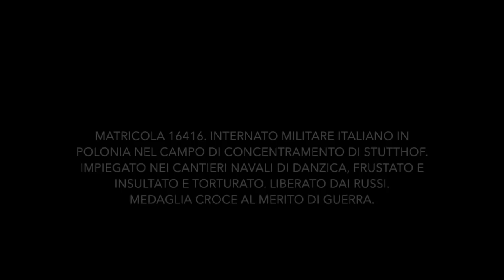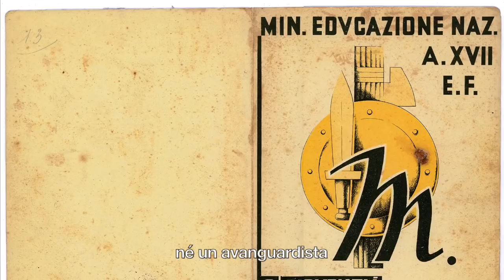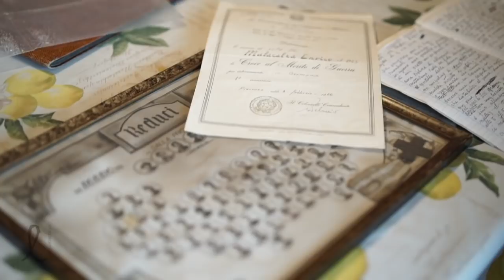«Eravamo come morti». Testimonianza di Enrico Malacalza, internato nel lager di Stutthof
La storia degli oltre seicentomila internati militari deportati nei lager nazisti, che dopo l’armistizio dell’8 settembre 1943 rifiutarono di continuare a combattere con la Germania nazista e di aderire alla Repubblica sociale, è un pezzo di noi che non va dimenticato. Enrico Malacalza ci ha provato per una vita a dimenticare, senza riuscirci. Non ha mai raccontato apertamente cosa fosse il campo di concentramento, fino a quando non è riuscito a guardare in faccia le torture subite e le umiliazioni provate, scegliendo di spiegare che la guerra non è mai giusta, l’orrore è dietro l’angolo perché ce lo portiamo dentro e la sofferenza vissuta dalla generazione degli anni Venti non può essere svuotata di senso o di valore. Enrico oggi ha 97 anni. Chiede a tutti noi di ascoltare 17 minuti che riassumono i due anni del trauma che ancora gli lascia tutti i segni addosso. Si è sforzato per realizzare questa intervista, ha pianto molto. Nella speranza che nessuno dimentichi mai una generazione di giovani trattati come morti.

A cura di Elisa Malacalza (testi), Thomas Trenchi (voce e montaggio) e Francesco De Stefano (immagini).